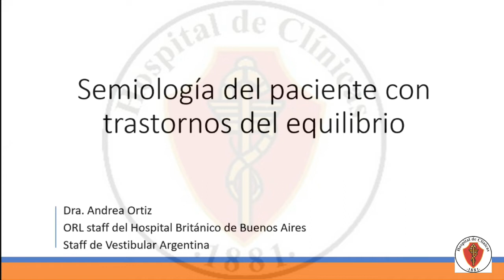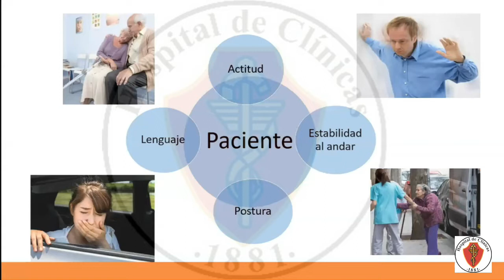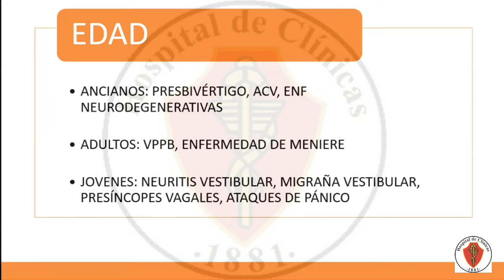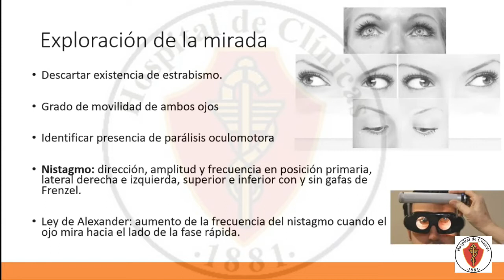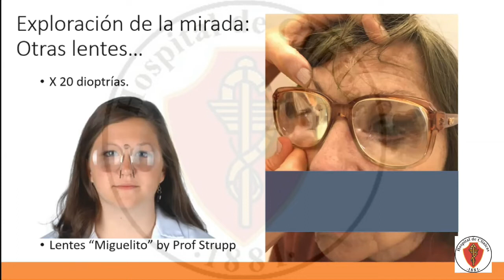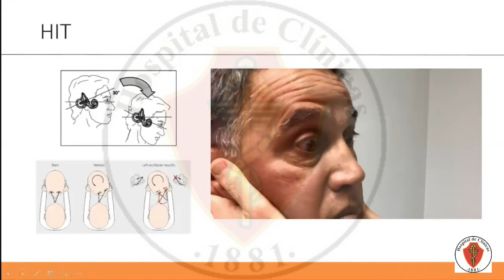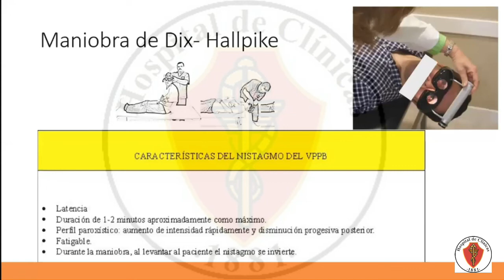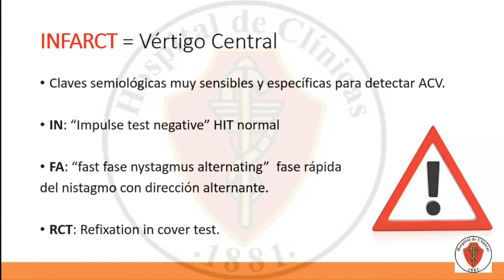23/09/2020 - Semiología del sistema vestibular.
Dra. Andrea Ortiz - Médica ORL especialista en Otoneurología. Médica de staff del Servicio de ORL del Hospital Británico de Buenos Aires